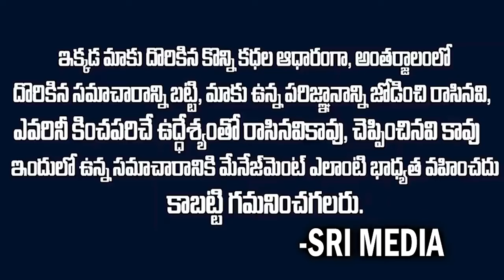3కోరికలు జూలై 23 లోపు తీర్చకపోతే ప్రభుత్వాన్ని కూల్చేస్తా మోడీ కి 1st వార్నింగ్ ఇచ్చిన బాబు | SM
Watch

Watch ►3కోరికలు జూలై 23 లోపు తీర్చకపోతే ప్రభుత్వాన్ని కూల్చేస్తా..మోడీ కి 1st వార్నింగ్ ఇచ్చిన బాబు ||  SM